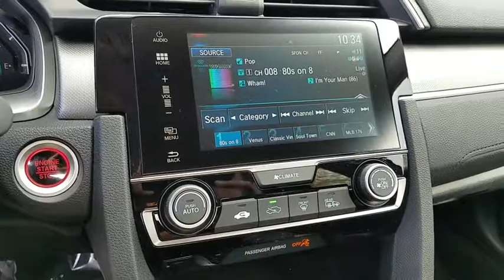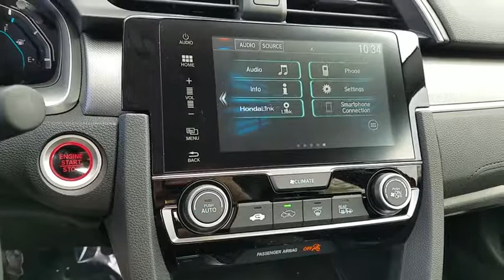2018 HONDA CIVIC Henderson, Las Vegas, Laughlin, St George, Flagstaff, AZ H181435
Rallye Red [LISTING TYPE] 2018 HONDA CIVIC available in Henderson, Arizona at Findlay Honda Henderson. Servicing the Las Vegas, Laughlin, St George, Flagstaff, AZ area.

Sunroof, Onboard Communications System, Back-Up Camera, Alloy Wheels, iPod/MP3 Input, Satellite Radio. Rallye Red exterior and Black interior, EX trim. FUEL EFFICIENT 40 MPG Hwy/31 MPG City! AND MORE!br /br /KEY FEATURES INCLUDEbr /Sunroof, Back-Up Camera, Satellite Radio, iPod/MP3 Input, Onboard Communications System. MP3 Player, Keyless Entry, Steering Wheel Controls, Child Safety Locks, Heated Mirrors. Honda EX with Rallye Red exterior and Black interior features a 4 Cylinder Engine with 158 HP at 6500 RPM*. br /br /EXPERTS ARE SAYINGbr /Great Gas Mileage: 40 MPG Hwy. br /br /Horsepower calculations based on trim engine configuration. Fuel economy calculations based on original manufacturer data for trim engine configuration. Please confirm the accuracy of the included equipment by calling us prior to purchase. br /